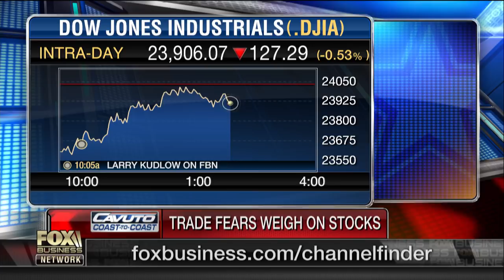The consumers ultimately lose in a trade war: Canary CEO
Canary CEO Dan Eberhart on the fallout from President Trump's tariffs.